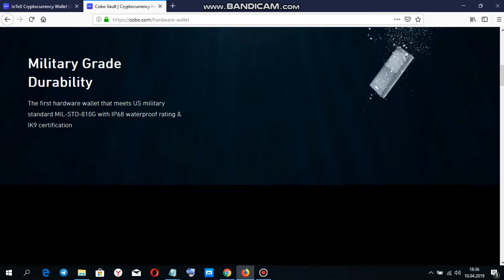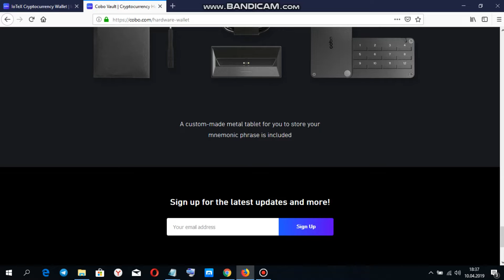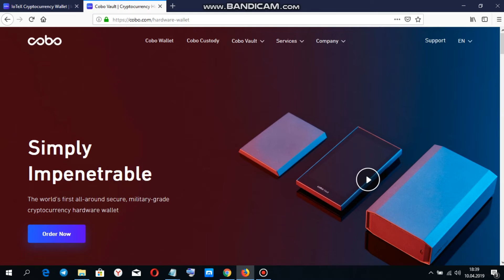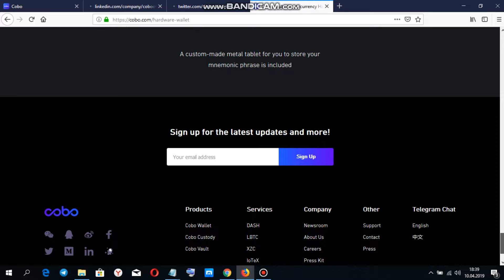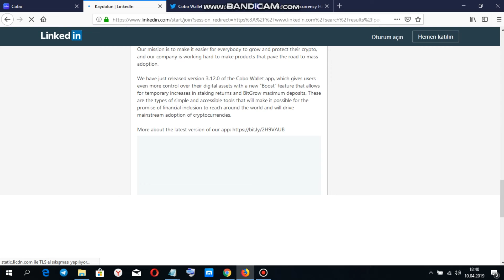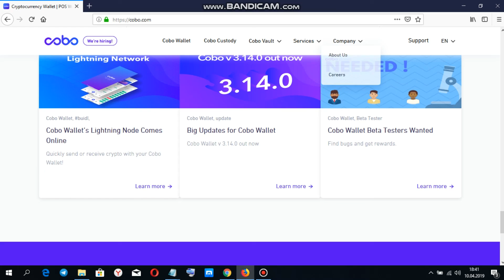cobo wallet incelemesi (TR) 3